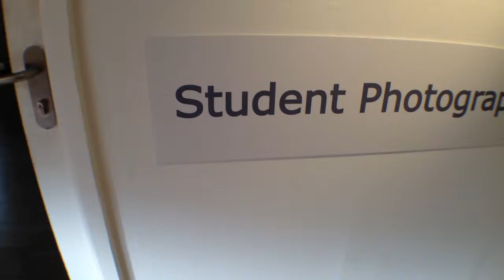Macrobert showcases winners of Stiling University photo competition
The winning entries of Stirling University's photography competition are now on display in Macrobert arts centre